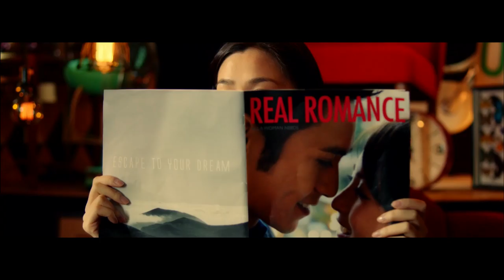Cornetto Cupidity Main Trailer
Love stories happen all the time.  Every day, every hour, every second.  While we're distracted by the small details of our own lives, we sometimes let the bigger ones in other peoples pass us by.
Though you probably wouldn't notice it, there are a few of us out there who like to keep a slightly closer eye on the matter.  For we know, that what the world really loves is not a lover, but a love story.
Cupidity: Enjoy the Ride, Love the ending.